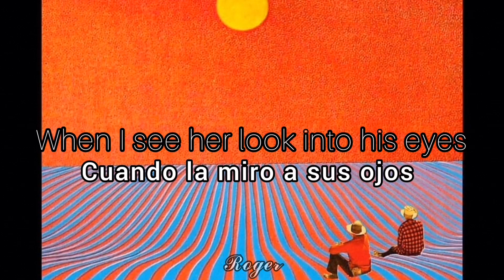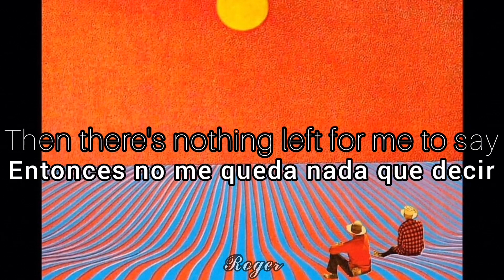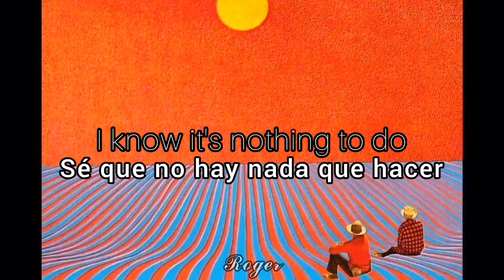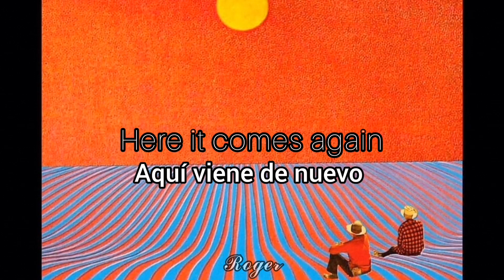Here It Comes Again // The Fortunes // Lyrics